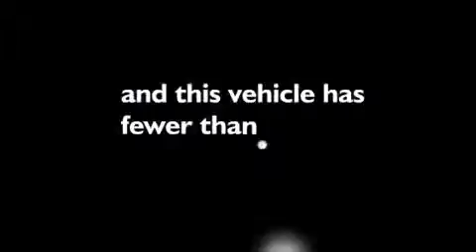Preowned 2007 GMC Yukon Manassas VA 20110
We have been honored to serve the Manassas VA area , we promise that your experience at our dealership will exceed your expectations ! Year : 2007 Make : GMC Model : Yukon Engine : Gas/Ethanol V8 5.3L/323 Trans . : Automatic Exterior : Deep Blue Metallic Miles : 57,880 Interior : Ebony Stock : DC7518A Sheehy Nissan of Manassas 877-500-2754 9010 Liberia Avenue Manassas , VA 20110